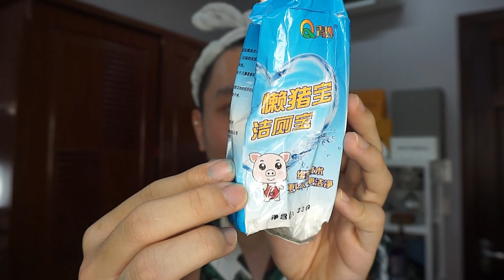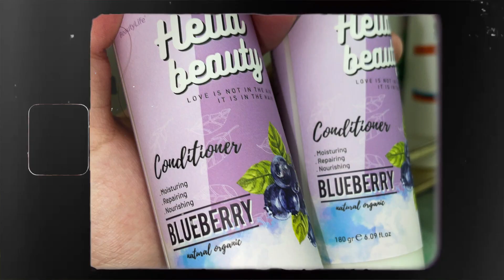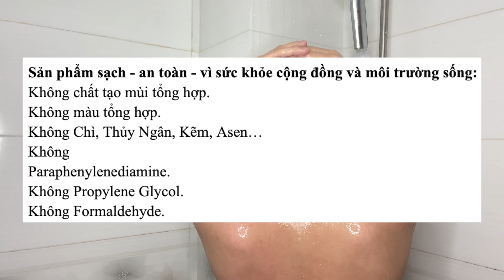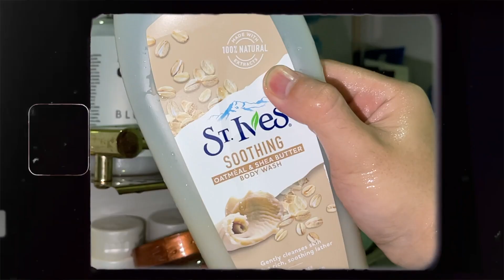ĐI TẮM CÙNG BIN 🛁! MY SHOWER ROUTINE | THANH THẮNG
Combo gội + xả thảo mộc việt (180ml) quất giảm rụng tóc HELLA BEAUTY

Tẩy tế bào chết (mặt) cà phê & bơ ca cao THE COCOON

Filmed: SONY A5100 & IPHONE 11 PRO X

© Bản quyền thuộc về Thanh Thắng
© Copyright by Thanh Thắng ☞ Do not Reup